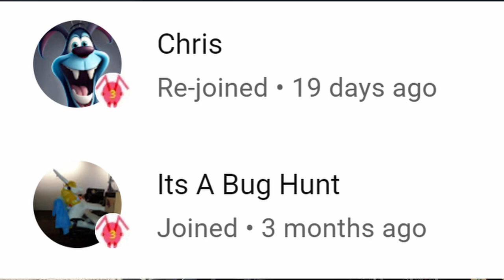American Truck Simulator - Coast to Coast Mod - Green bay to Duluth MN